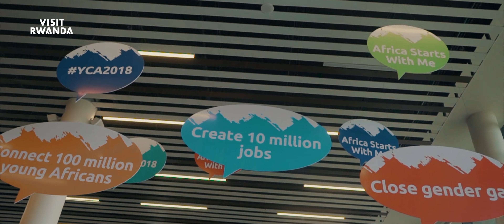Visit Rwanda Soon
We stand for unity, for being together. That's why we know this difficult time will pass. ❤️ ‬